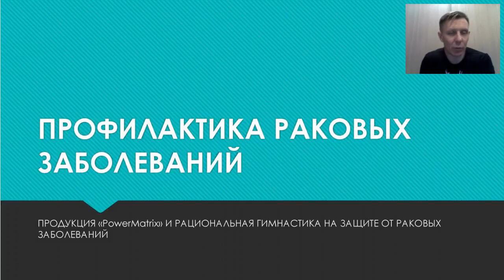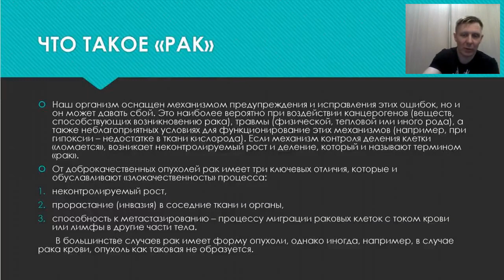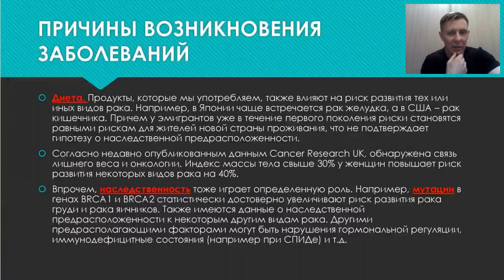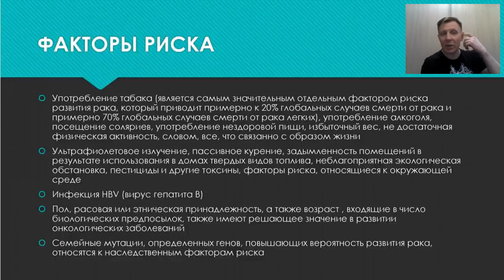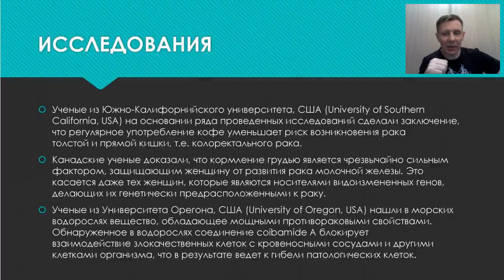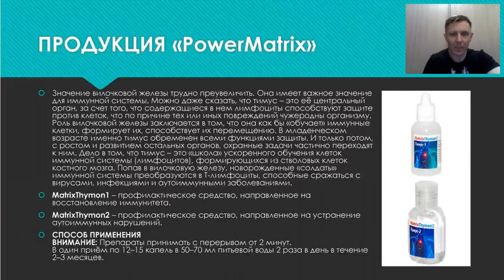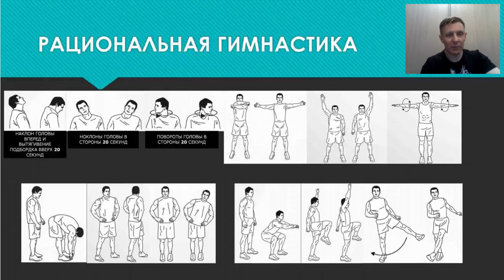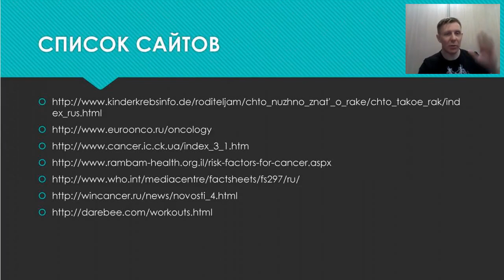Профилактика раковых заболеваний. Фитнес-вебинар Алексея Буторина от 02.02.2017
Продукция PowerMatrix и рациональная гимнастика на защите от раковых заболеваний.
Ведущий: Алексей Буторин – мастер-тренер, фитнес-консультант и преподаватель курса MBA in Fitness, презентор International Fitness Congress 2013, 2014, 2015 Russia/Ekaterinburg.
Автор систем групповых занятий MATRIX-INTERVAL, SEVEN SISTEM, РАЦИОНАЛЬНАЯ ГИМНАСТИКА, AGILITY SKILL.